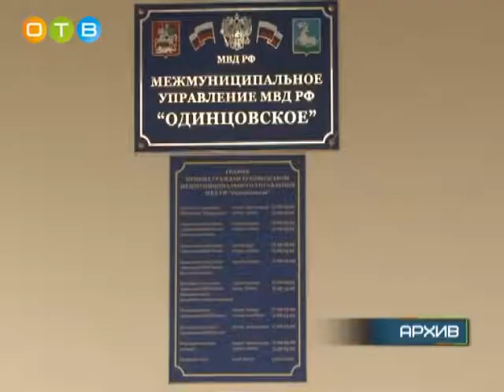Число заблудившихся в лесу вновь растёт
Ежегодно в лесах Московской области теряются сотни людей. Это и грибники, и гуляющие дачники, и просто отдыхающие. В этом году в лесах Одинцовского района уже велись поиски 10-ти человек. К счастью, все они завершились успешно. Как известно, на подобные поисковые операции тратятся огромные материальные и людские ресурсы. Вместе с тем, соблюдение несложных правил поможет гарантированно избежать неприятностей. О проведении одного из недавних поисков нам рассказала начальник отделения уголовного розыска Межмуниципального Управления МВД России «Одинцовское», майор полиции Екатерина Герасименко.